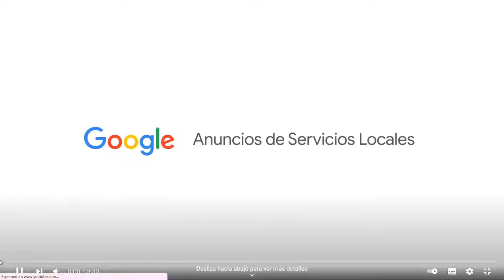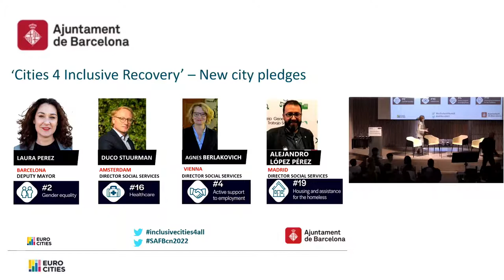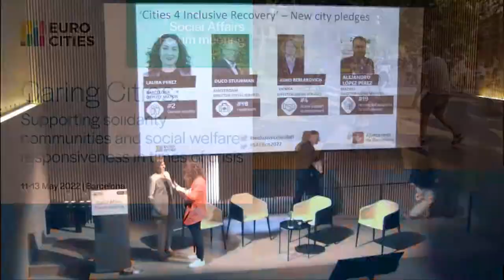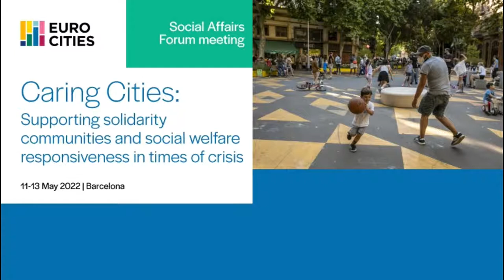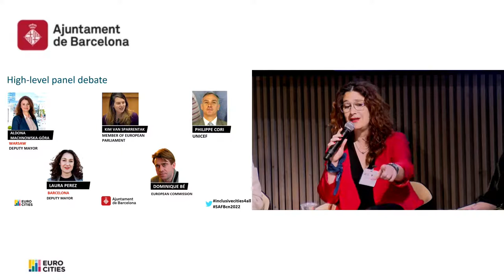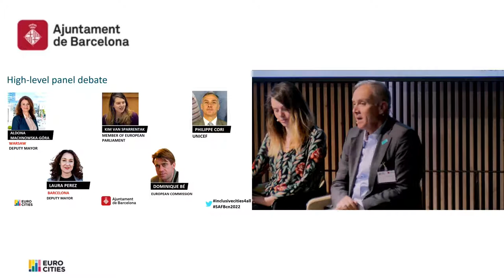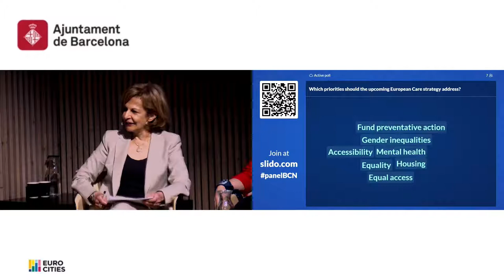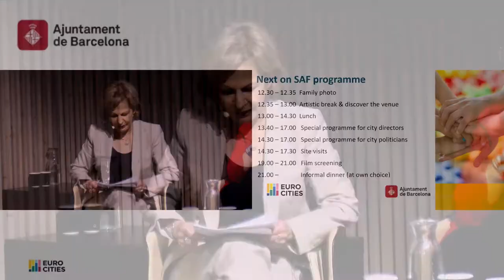Caring cities: Day 2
Supporting solidarity communities and social welfare responsiveness in times of crisis

 - Background -

The covid-19 pandemic has hit hard on the healthcare and social care systems in all cities across Europe. It has exacerbated pre-existing inequalities in the coverage, availability, quality and access to social and care services, but has also shown there is a need for systemic change. The sad developments with the war in Ukraine make it an ever more pressing need to adapt our social and care services for welcoming in our cities people fleeing Ukraine and putting into action solidarity to help them.

Many cities have already embarked on local social care reforms to integrate social and care services and improve access to these services. Other cities are engaging in national debates about reforming social welfare policies, such as part of the national recovery plans.

This debate has also reached the EU level. Later this year, the European Commission will propose a European Care Strategy, which would address both carers and care receivers, from childcare to long-term care. The EU Strategy is expected to set a framework for policy reforms to guide member states in developing sustainable long-term care that ensures better and more affordable access to quality services for all and better working conditions in the sector. It will also help close the gender employment gap, increase women’s empowerment and contribute towards gender equality.

The SAF in Barcelona will bring together over 170 representatives from cities across Europe, including deputy mayors and city directors for social services to discuss the impact of the covid-19 pandemic on the care systems in cities, exchange on recent trends and social care policies in cities and debate on how to transform social welfare systems to support a fair and inclusive recovery in our cities.
The Forum will mainly focus on policies on care, but it will also be a space for discussing innovative social policies at large, with a complete programme of debates and site visits about gender equality, digital inclusion and participation, migrants’ welcoming and rights, creative housing services, fight against discrimination, policies for a barrier-free cities, community-based social action, minimum income schemes and childcare policies. We will place a special emphasis on young people and elderly, which are the target groups severely affected by the socio-economic impact of the covid-19 pandemic.
During the Forum, cities will have the chance to announce new city pledges to the European Pillar of Social Rights as part of our renewed Eurocities campaign ‘Cities 4 Inclusive Recovery’ that engages city leaders to prove their commitment to put principles into action through dedicated social investments at local level. So far, we have gathered 73 pledges from 45 cities, representing over 55 million citizens, and totalling an investment of over €15.8 billion.

 - Expected outcome -

We will use this Forum to formulate policy recommendations from cities to feed into the upcoming EU Care Package, in particular on long-term care and on childcare provision, which are key social services at local level, as well as on minimum income, in view of bringing an urban dimension to the key upcoming EU initiatives in this field.
We will be announcing at the Forum the new Eurocities statement ‘Caring Cities: Acting in Solidarity with All Refugees’.